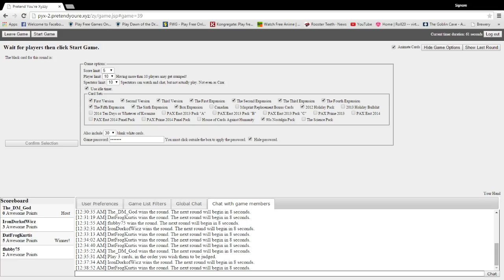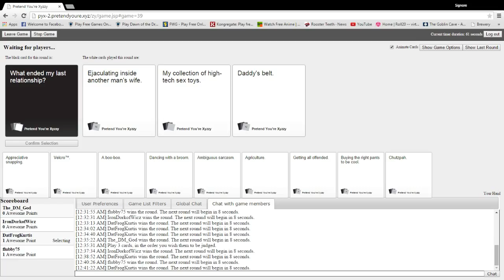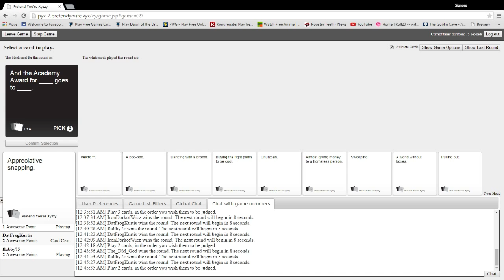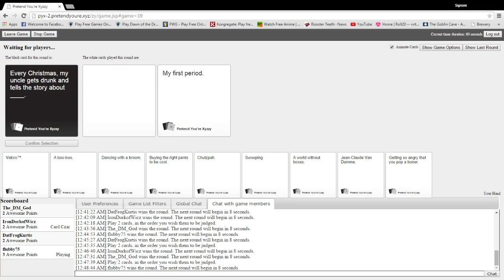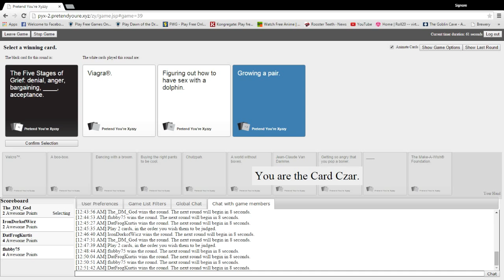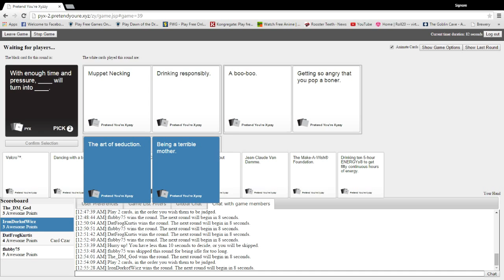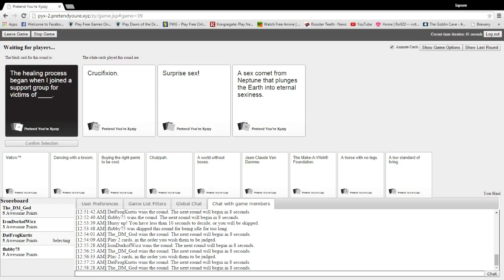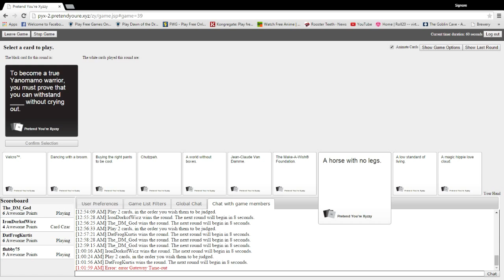Cards Against Humanity ep 5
Welcome to Cards Against Humanity, a game similar to Apples to Apples, but for horrible people like my friends and I.